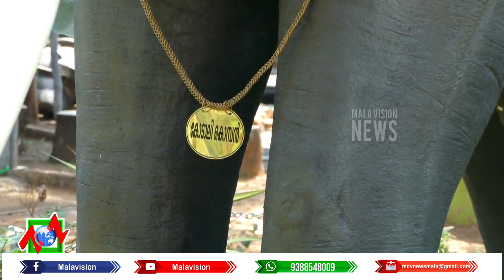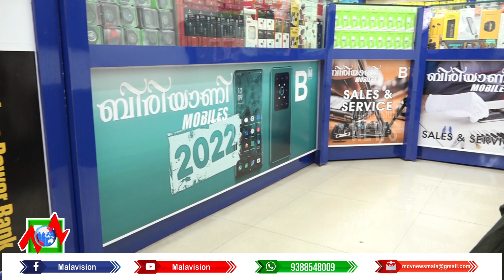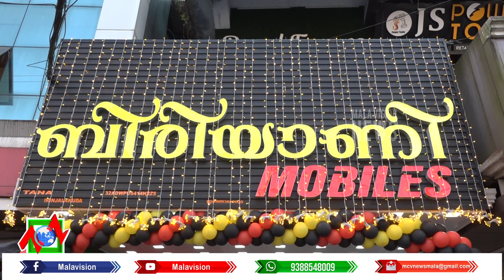Focus Time Part 02 17 01 2022